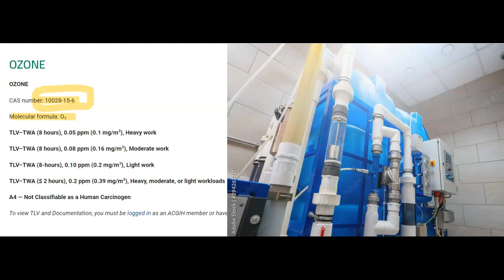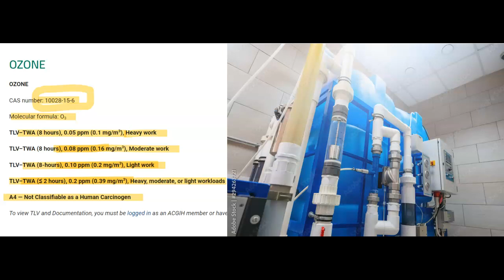TLV TWA LIMITES MAXIMOS PERMISIBLES PARA EL OZONO O3